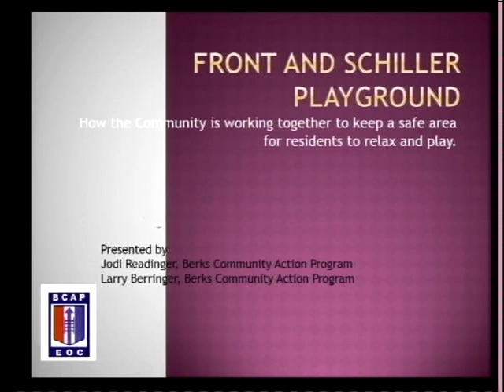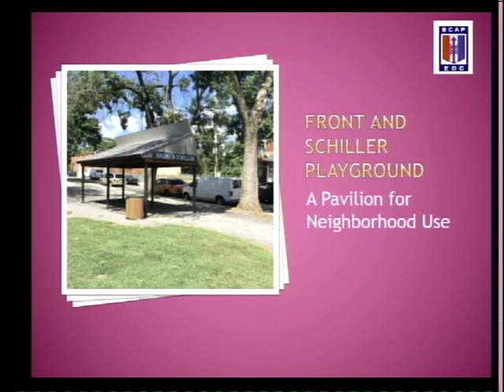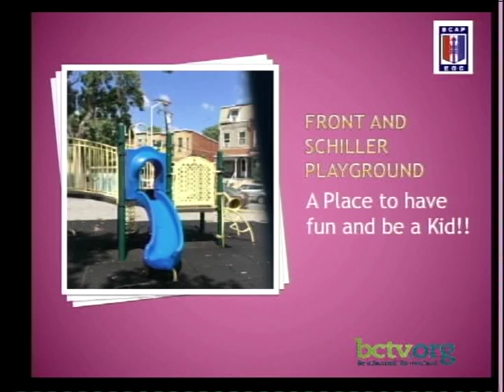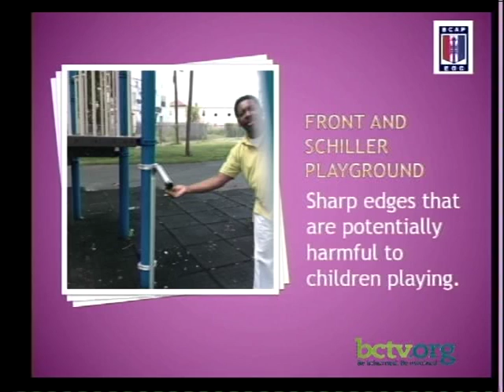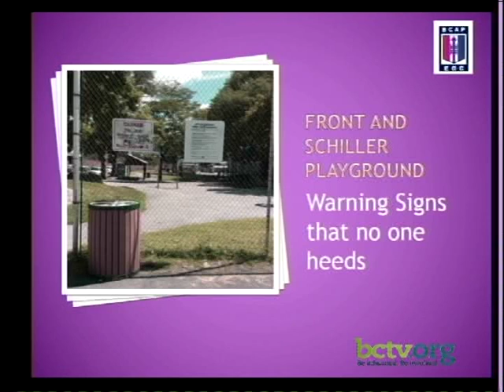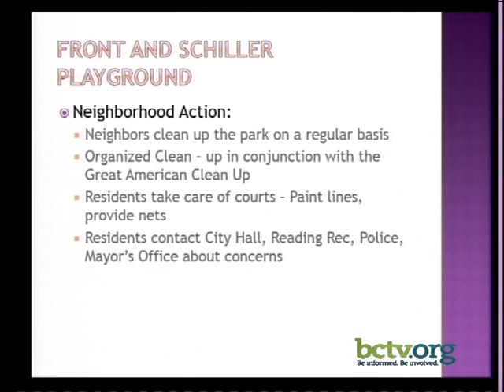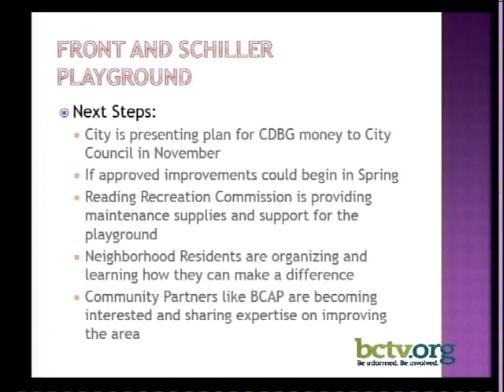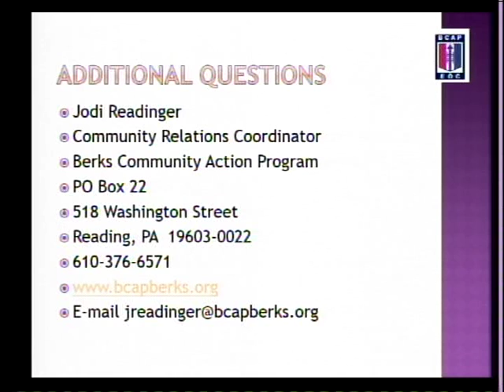Front and Schiller playground activities and improvements 9-6-16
Larry Berringer and Jodi Readinger discuss improvements and activities at the Front and Schiller Playground, and provide some program updates on this episode of Berks Community Action Program.